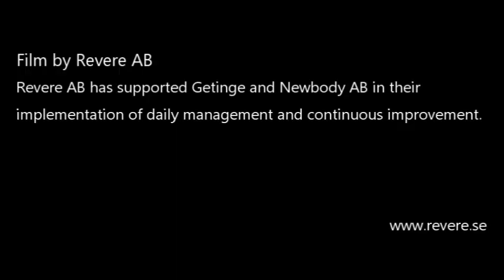Interview with CEO brought to you by Revere AB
Revere AB has supported Getinge and Newbody AB in their implementation of daily management and continuous improvement. In this video in a series of four Johan Häggström from Getinge AB interviews Andreas Danielsson CEO of Newbody AB. Newbody won the Swedish Lean Prize in 2016.